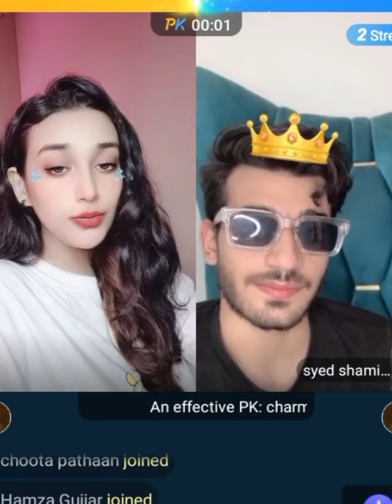Girl singing a beautiful song very nice